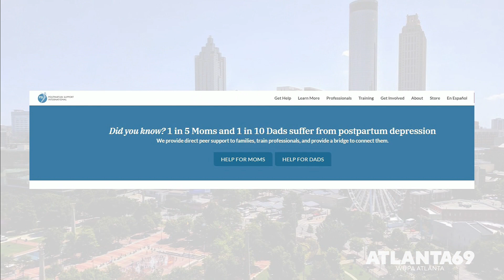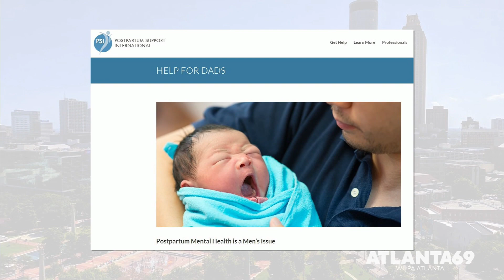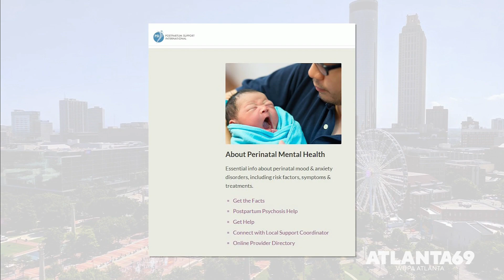Focus Atlanta - Mental Health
We discuss what to do when fathers suffer from post partum depression.